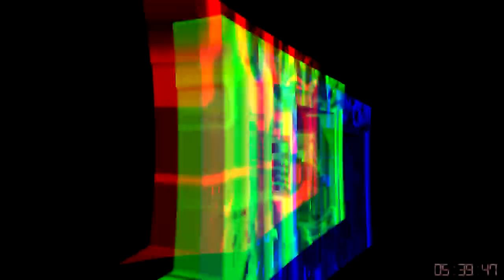turning complete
Round 10/10 vs @BortLoco